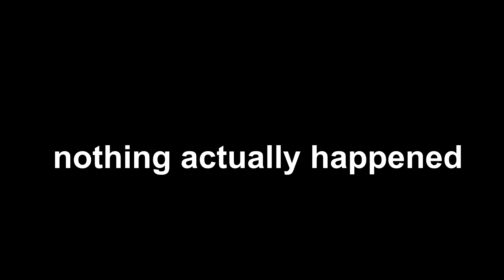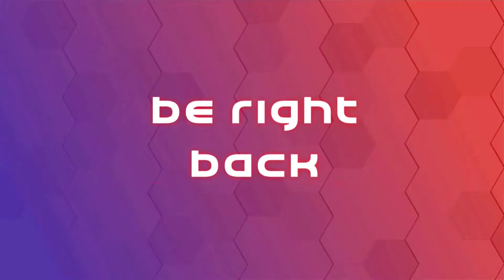Ang Ospital Shenanigans - Dennis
Dennis = IQ 200

Links (uwu )